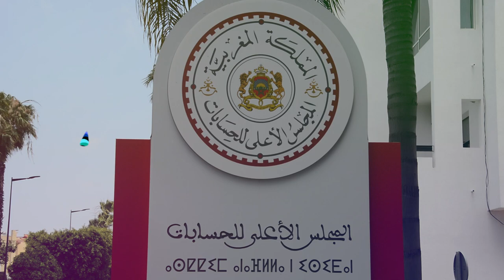يحتجون أمام المجلس الأعلى للحسابات بالرباط ضد الفساد والمفسدين حقوقين من مدينة تيفلت